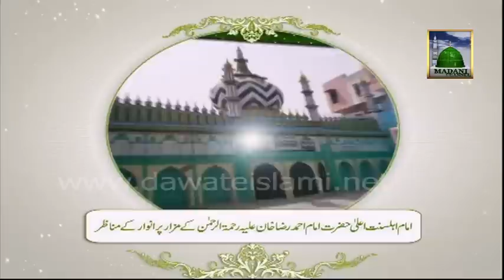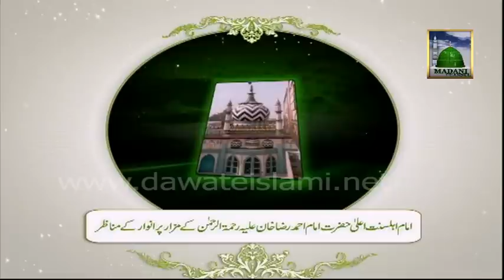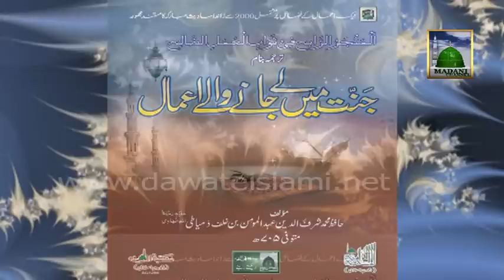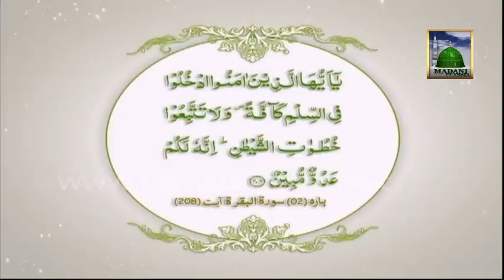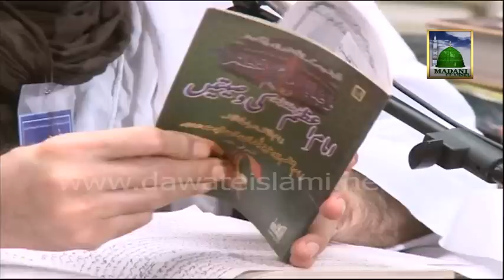Faizan e Hadaiq e Bakhshish Ep 61 - Rah Pur Khar hai kya hona hai - Explanation of Kalam e Raza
This video contains Episode No.61 of an Islamic Program named: Faizan e Hadaiq e Bakhshish. The Program Host, Wakeel e Attar and Rukn e Shura of DawateIslami Abu Rajab Shahid Shahid Attari is briefly explained about Kalam e Ala Hazrat (Kalam e Raza) "Rah Pur Khar hai kya hona hai" in this Madani Channel Video.